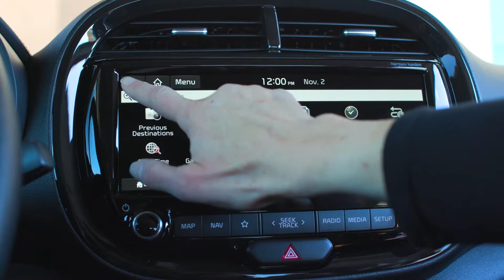2020 Kia Soul GT-Line Turbo | Beyond the Box! Miami Lakes, FL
The 2020 Soul can be outfitted to convey one's unique sense of style through a variety of customizable options.

And for those desiring more zip, the GT-Line Turbo offers a 1.6-liter twin-scroll turbocharged I-4 GDI engine + 7-speed dual-clutch transmission, putting out 201 horsepower, 195 lb. ft of torque with an EPA-rated fuel economy of 27/32/29 miles-per-gallon. Additional features include:

-- Sporty front and rear fascia
-- 18-inch alloy wheels
-- P235/45 R18 tires
-- Unique side sills and front fascia with red accents
-- Integrated fog lights on front grille
-- “GT-Line” badging
-- Leather-wrapped D-shaped steering wheel and gearshift knob
-- Available 201-HP turbocharged engine
-- Chrome tip center exhaust
-- Larger disc brakes
-- Sport-tuned suspension